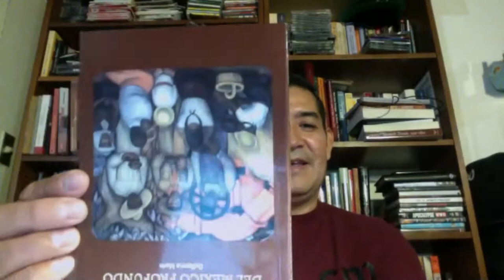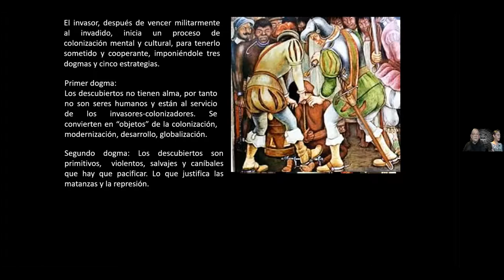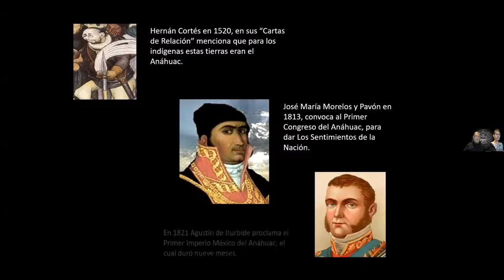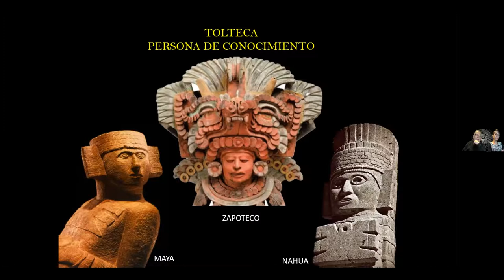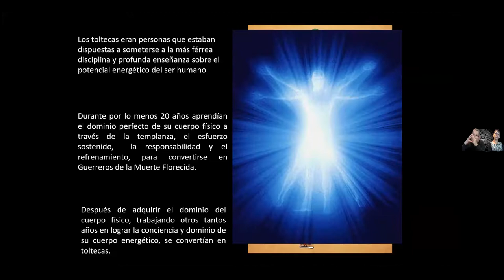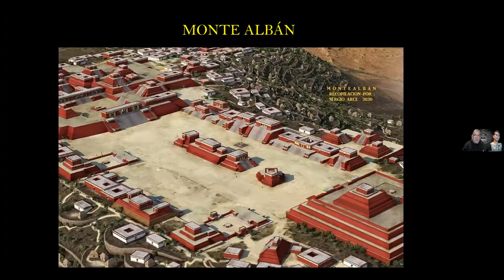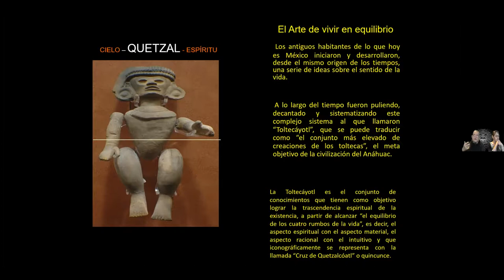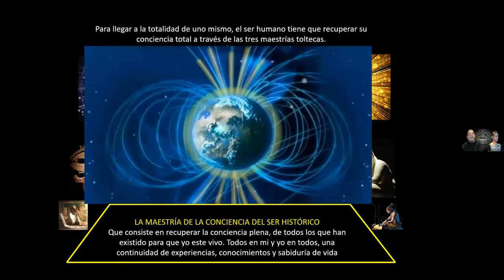Tolteca, Toltecayotl y Tollan 1